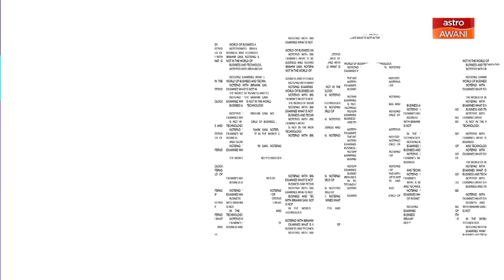Ibrahim Sani's Notepad: Policy Watch: Selecting priorities & timeliness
Join the discussion between Principal Advisor, Pacific Research Center, Dr Oh Ei Sun to talk about selecting priorities & timeliness during the policy watch, tonight on NotepadWithIbrahimSani